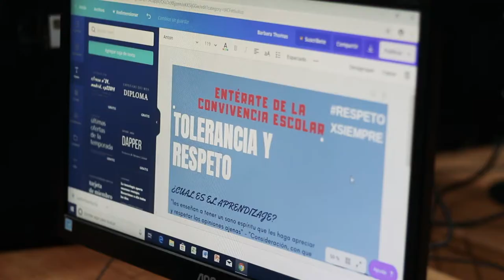Buena Convivencia Escolar - Liceo Abdón Cifuentes